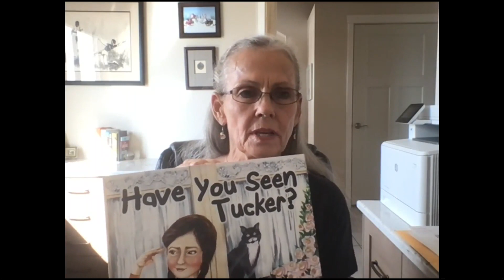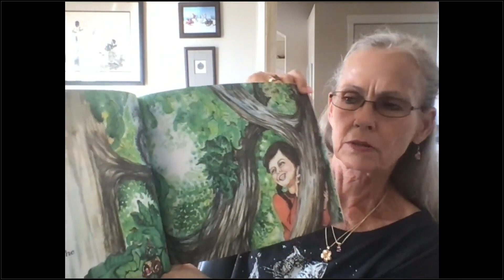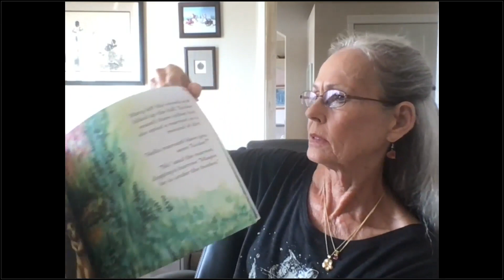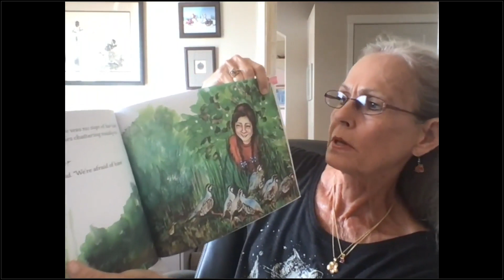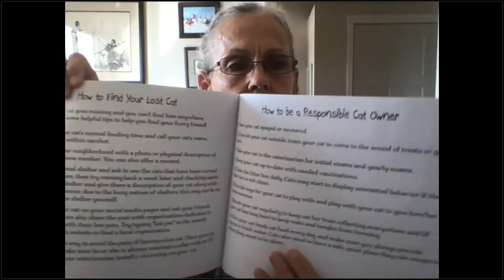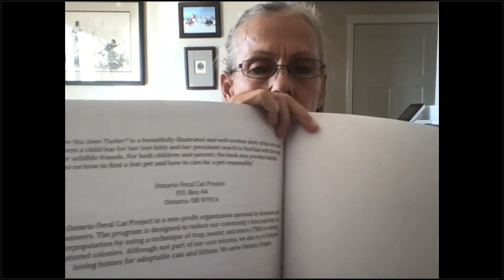Have You Seen Tucker? | Jo Ann Jeffries | 2021 Return to Home Day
Jo Ann Jeffries will read from her book, Have You Seen Tucker?

About Jo Ann Jeffries
Born in Roswell, New Mexico, Jo Ann grew up in a military family. It was on a brief layover in Hawaiʻi on her way to Japan that she fell in love with Hawaiʻi. Years later, she found her way back. She married, became a nurse, and worked in the neonatal unit at Kapiʻolani Medical Center. As a coach and referee for the American Youth Soccer Organization, she enjoyed helping children develop positively and gain confidence in themselves. Jo Ann has taken Hawaiian language and culture classes, and volunteering at a local Punana Leo preschool helps her further her learning of Hawaiian. Her writing focuses on events in Hawaiʻi, as well as other stories that have ties to Hawaiʻi. She currently lives in Idaho.